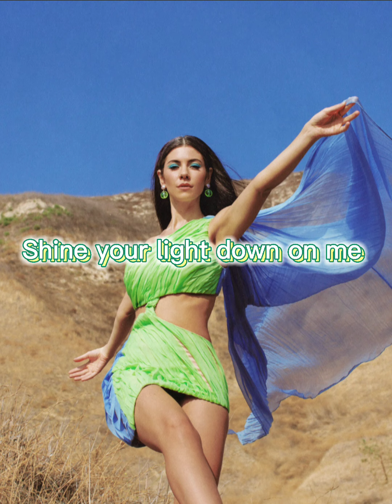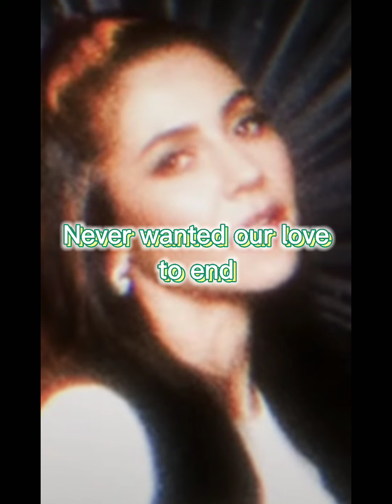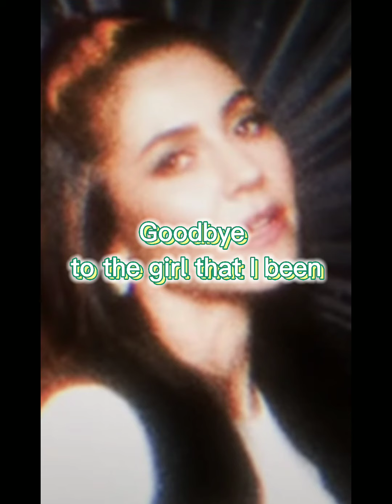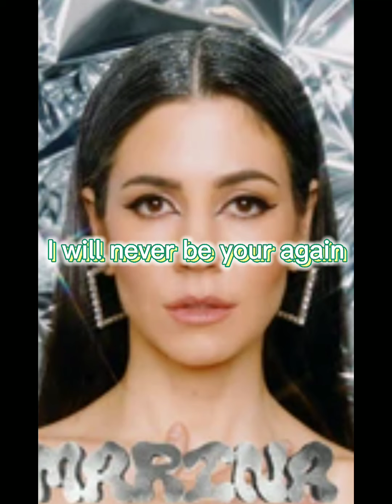Marina - Goodbye Lyrics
This is such a beautiful song on the album I just had to make a lyric video first. This album is an absolute masterpiece. It's so good. I absolutely adore it. Marina cant  make a bad song.

I will be trying to improve the quality of my videos since Summer has started! I'm excited. Goodbye!